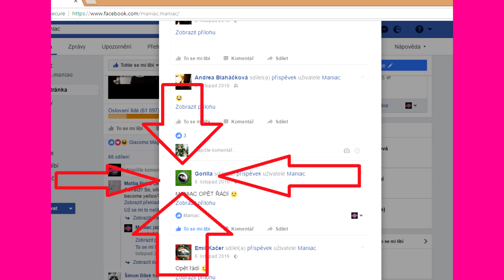Losování výherce - RASISTICKÁ | challenge winner draw